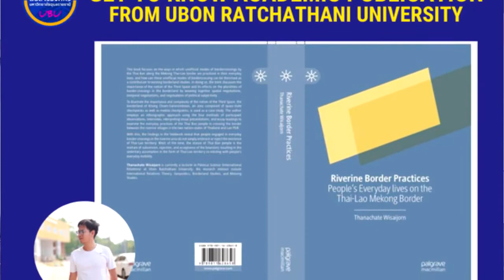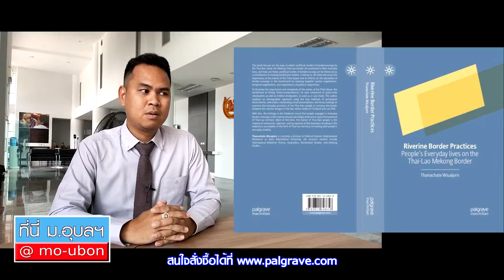ดร ธนเชษฐ วิสัยจร Riverine Border Practices โดยสำนักพิมพ์ Palgrave Macmillan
ธนเชษฐ วิสัยจร อาจารย์ประจำสาขาวิชาปกครอง คณะรัฐศาสตร์ มหาวิทยาลัยอุบลราชธานี กับหนังสือเรื่อง Riverine Border Practices: People's Everyday Lives on the Thai-Lao Mekong Border